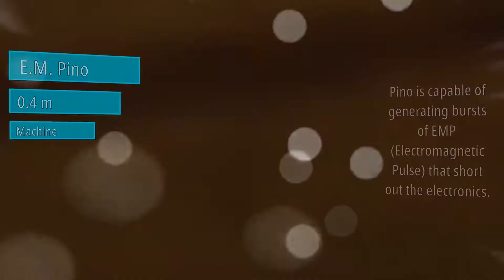Re: Zero. Life from scratch in an alternate world - anime character size comparison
Comparison of the sizes of characters from anime Re: Zero. Life from scratch in an alternate world. Let's compare these characters and find out who is the biggest. This is the most addictive video